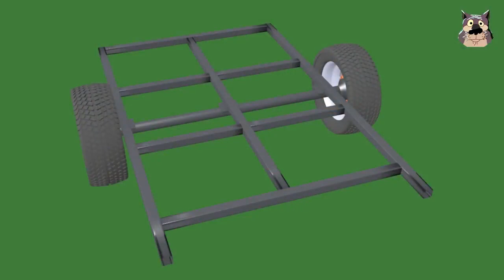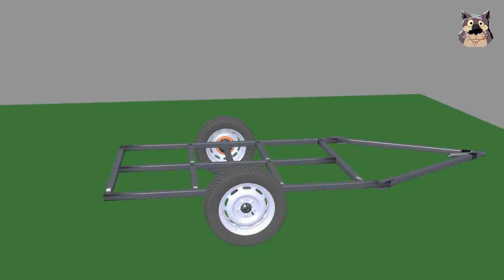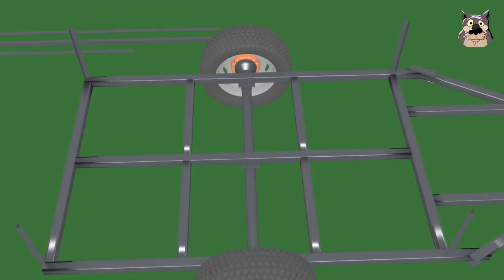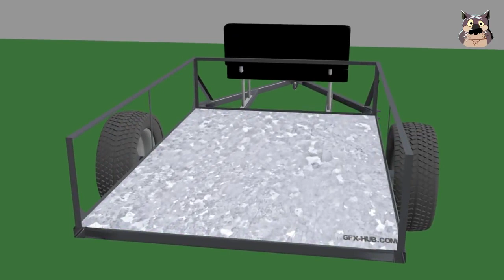trolley ka business